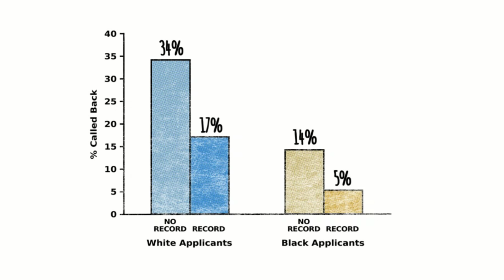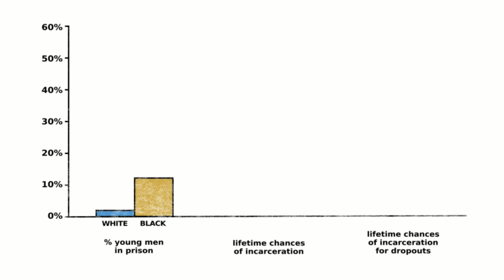Race, Employment and a Criminal Record: Devah Pager